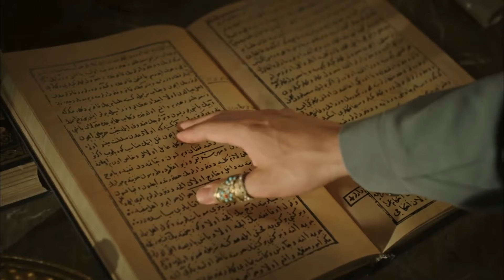Ahmed Exiled Safiye To The Old Palace | Magnificent Century Kosem Episode 2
Ahmed Exiled Safiye To The Old Palace | GET OUT OF MY PALACE

Producer: TIMS Productions
Director: Cagatay Tosun
Screenplay: Yilmaz Sahin